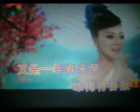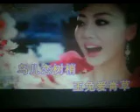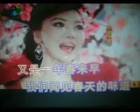又是一年春来早【WB】（甫人---孙滢迎 ）2021 9 14